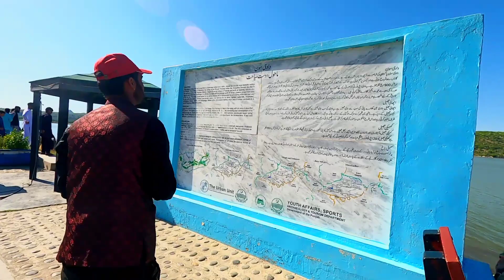Wadi Soon Sakesar Khushab | Soon Valley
Assalam o Alaikum viewers, in today's video we are going to take you on a tour of Wadi Soon Sakesar in Khushab district of Pakistan, Wadi Soon is a very beautiful valley which is located at a distance of about 50 km from Khushab. Watch the video till the end to see the beautiful roads of Khabeki village, Uchala village, Sodhi Mor and Wadi Soon. Soon valley has many beautiful lakes, springs, waterfalls, besides, there are beautiful and high mountains,It takes 4 hours from Lahore and 3 hours from Islamabad to reach Soon Sakesar Valley, Soon valley is no less than a paradise valley for tourists. A must visit to Soon Sakesar valley once in your life.